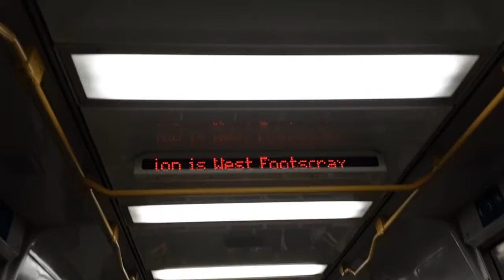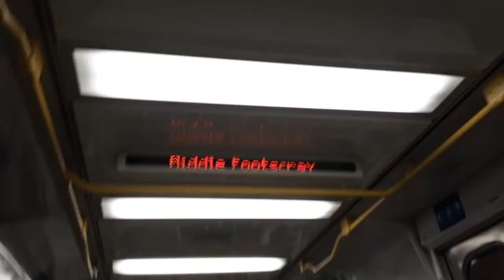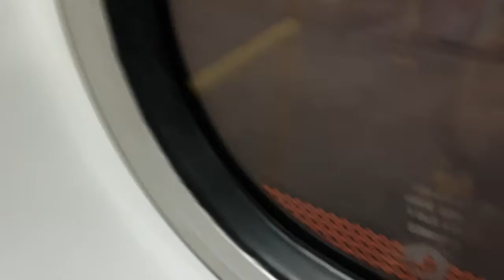EDI Comeng Ginifer To Flinders Street (GUYS IM SORRY FOR THE WAIT!)